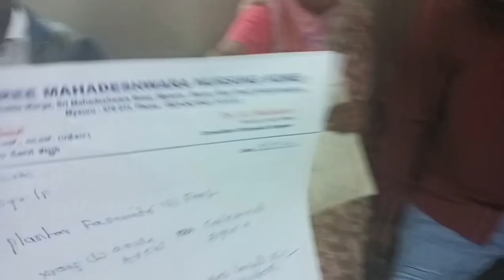shoulder fracture recovery khasim bone setters Mysore Karnataka